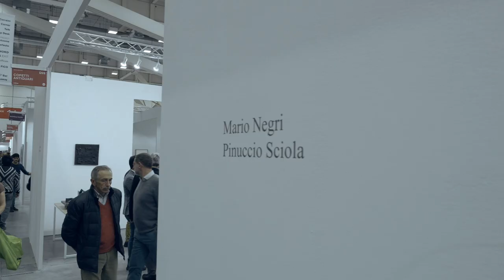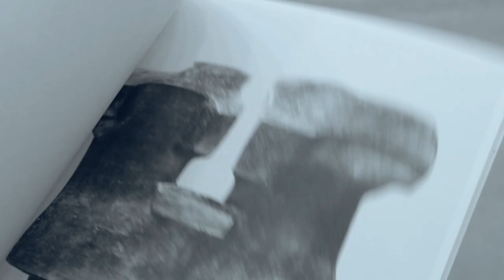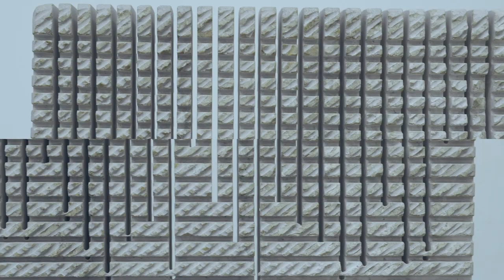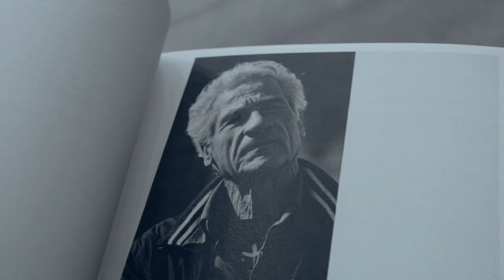Scultura moderna e contemporanea: Mario Negri e Pinuccio Sciola | Copetti Antiquari | Artefiera 2020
Il nostro stand all'edizione 2020 di Artefiera Bologna, dove abbiamo presentato sculture di Mario Negri e Pinuccio Sciola.

Mario Negri nasce nel 1916 a Tirano, in provincia di Sondrio. Si diploma all'Accademia di Belle Arti di Brera, quindi frequenta il biennio di Architettura al Politecnico di Milano, dove entra in contatto con il gruppo di artisti e intellettuali che gravitano intorno alla rivista «Corrente di vita giovanile» e stringe rapporti di amicizia con Sandro Cherchi, Italo Valenti e Giacomo Manzù.
Richiamato alle armi nel 1940, il 9 settembre 1943 è catturato dai tedeschi a Bressanone. Deportato nei campi in Germania e Polonia (Deblin-Irena, Oberlangen, Bremervörde, Wietzendorf), viene liberato solo nel 1945.
Nell’immediato dopoguerra comincia a dedicarsi a tempo pieno alla scultura e avvia un rapporto molto intenso con la MAF, una delle fonderie d’arte più antiche della Lombardia. Dal 1950 affianca al lavoro di scultore quello di critico: data da quest’anno la collaborazione con «Domus», la rivista di architettura e arti decorative fondata da Gio Ponti nel ’28.
Sul finire degli anni Cinquanta esordisce nella prima importante mostra personale in Italia (Galleria del Milione, Milano, 1957) e all’estero (Grace Borgenicht Gallery, New York, 1958).
A partire dagli anni Sessanta fissa il suo studio a Milano in via Stoppani e intraprende un’intensa attività espositiva in Italia e all’estero. Realizza anche importanti opere pubbliche, come la piazza di Eindhoven in Olanda, in collaborazione con Gio Ponti (1967) e la Grande Colonna di Robbia a Poschiavo nei Grigioni (1970). Ricopre anche numerosi incarichi di prestigio: membro della Commissione artistica consultiva della Società per le Belle Arti ed Esposizione Permanente di Milano (1974), Accademico Nazionale di San Luca (1979), membro dell’Académie Royale des Sciences, des Lettres et des Beaux Arts de Belgique di Bruxelles (1984), Accademico di merito dell’Accademia Ligustica di Belle Arti, Genova (1987).
Muore nel 1987 a Tirano.

Giuseppe “Pinuccio” Sciola nasce a San Sperate, a pochi chilometri da Cagliari, nel 1942. Portato a termine il Liceo Artistico nella capoluogo sardo, frequenta il Magistero d’arte di Firenze. Dal 1965 segue i corsi di Kokoschka, Vedova, Marcuse e Wotruba presso l’Accademia Internazionale di Salisburgo. Compie quindi viaggi studio in diverse città europee, Madrid e Parigi in primis, e ha l’occasione di conoscere grandi Maestri dell’arte del Novecento, da Manzù a Moore.
Al ritorno in Sardegna avvia nel suo paese natale la straordinaria esperienza artistica e sociale dei murales: sull’esempio di Sciola gli abitanti di San Sperate cominciano a dipingere i muri esterni delle proprie abitazioni, trasformando in breve tempo la località in un “paese museo”. L’iniziativa attira l’attenzione dell’Unesco, che nel 1973 lo invita recarsi a Città del Messico per prendere contatto con il muralista Alfaro Siqueiros. San Sperate diviene allora celebre tra i più grandi muralisti latino-americani.
Sciola comincia così a essere molto noto anche al di fuori della Sardegna. Nel 1976 viene invitato alla Biennale di Venezia, dedicata all’ “Ambiente come sociale”.
Nel 1985 partecipa alla Quadriennale di Roma e l’anno successivo espone nelle più importanti città della Germania in una grande mostra itinerante.
Docente all'Accademia di Sassari dal 1990 al 1996, non smette di viaggiare e di esporre, in Italia e a all’estero: al Parco del Castello di Ooidonk in Belgio, al Palace Trianon di Versailles, al Parco del Centro Kunst Project di Barndorf Bei Baden, presso Vienna.
Artista già affermato a livello internazionale, è però agli inizi degli anni '90 che una geniale intuizione segna la svolta della sua carriera: scopre che la pietra, se opportunamente lavorata ed accarezzata con le mani o con un archetto, è in grado di produrre dei suoni. Il successo di Sciola diventa planetario: dal 2000 le sue sculture vengono esposte ad Hannover, all'Havana, a Budapest, in Lussemburgo, a Madrid, a Londra.
Nel 2001 Renzo Piano fa collocare una sua opera nel giardino prospicente il nuovo Auditorium della Musica a Roma. Pochi mesi dopo Sciola espone una nuova serie di monumentali sculture sulla piazza della Basilica Inferiore di Assisi, dove tornerà nel 2008.
Muore improvvisamente il 13 maggio 2016. La Fondazione Pinuccio Sciola ha sede presso la sua casa-studio e gestisce il Giardino sonoro, il museo all’aperto dell’artista.